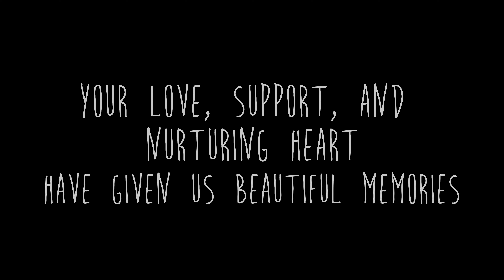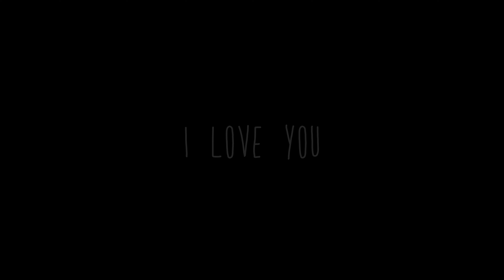To My Mom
A birthday video for my mom. I love you.